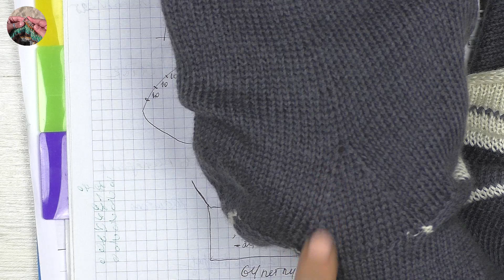Джемпер полосатик Реглан-погон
Джемпер полосатик получился простым, комфортным и теплым. Джемпер вяжется сверху вниз способом реглан-погон. На основе этой базовой модели можно связать  джемпер на свой вкус, используя любые интересные узоры или разноцветную пряжу.

Вес изделия 290 г

Пряжа бобинная: цвет - белый, серый  меринос 100%  (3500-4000 м в 100 г)
Спицы №3 (основные детали) и № 2,25 (горловина, манжеты, низ изделия)

Основной узор: лицевая гладь
Обработка: резинка 2х2
Образец: 32 петли - 10 см
Расчет петель.
Окружность горловины 50-55 см.Набрать 170 петель на спицы №2,25 серой пряжей связать 1 ряд и перйти на вязание белой пряжей и связать 1 см лицевой гладью по кругу. Петли для вязания реглана разделить на такие части 80 петель - передняя часть, спинка - 80 петель и по 5 петель реглан-погон.
Перейти на спицы №3 связать росток укороченными рядами по схеме, начиная с первого ряда делать прибавки а регланных линиях в каждом ряду.

В реглане прибавить по 50-60 петель с каждой стороны, в зависимости от желаемой длины регланной линии.
После кокетки на спицах 410 (по 5 петель регланные линии) петель.
Разделить петли на две части (переднюю и заднюю) по 200 петель, петли реглана снять на вспомогательную пряжу.
Связать 17-18 см (длина проймы) две части отдельно.Добавить по 12 петель в подрезах и объединить все петли в круг и вязать тело джемпера по кругу на нужную длину. Низ изделия оформить резинкой 2х2 на спицах №2,25.

Для рукава набрать петли вдоль пройм = 126 петель (количество петель может отличаться в зависимости от плотности вязания), оформить головку рукава укороченными рядами, добавляя с каждой стороны по 10 петель. Далее вязать рукав по кругу.
Петли подреза в рукаве сократить, провязывая по 2 петли вместе в каждом 2-м ряду 6 раз, сузить рукав на свое усмотрение.
Манжет джемпера (64 петли) связать резинкой 2х2 спицами №2,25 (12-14 см)

Джемпер готов!